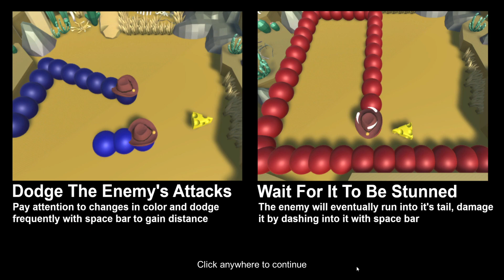Cheese Game - gameplay - action dashing cheesy game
Armed with nothing more than a dash and a hunger for survival, fend off the beasts that desire to slice you up and put you on a platter (with bread or crackers as a palette cleanser of course).